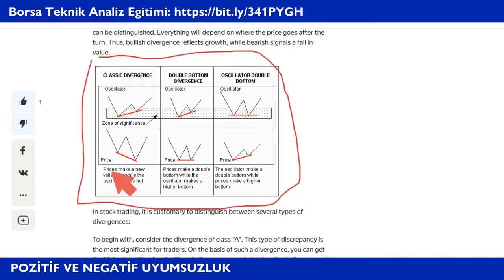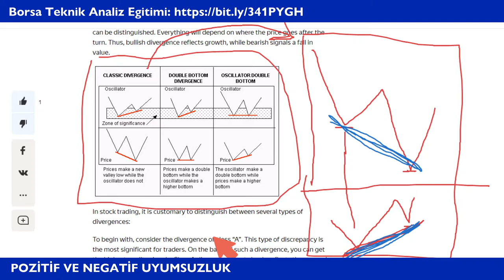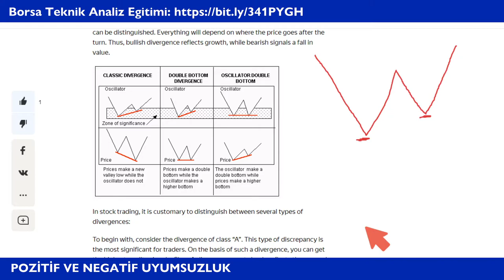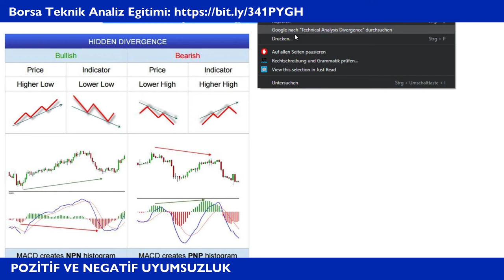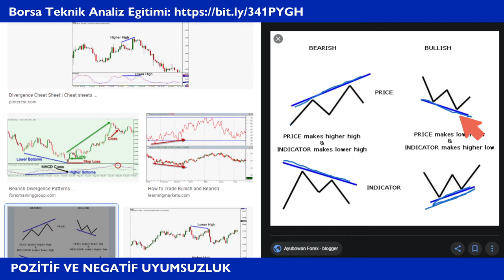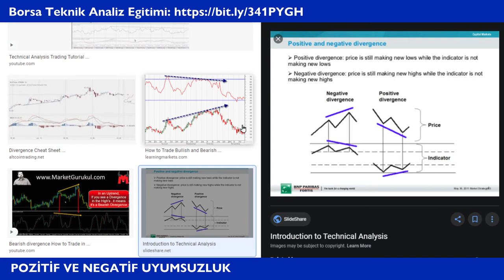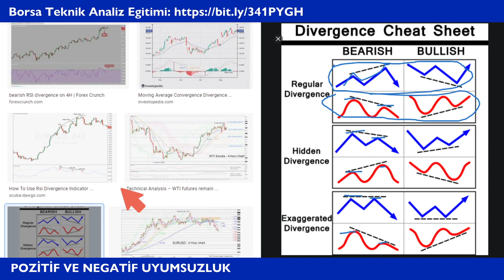POZİTİF VE NEGATİF UYUMSUZLUK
Bu konumuzda potasiyel geri dönüsüm noktasi olarak tanimlanan pozitif ve negatif uyumsuzlik noktasini tanimlamaktayiz.